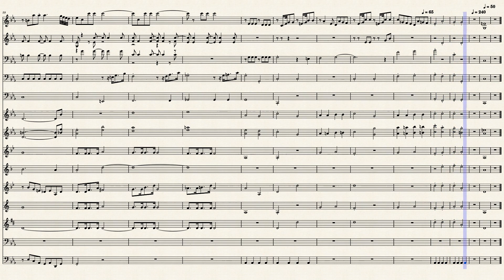Mozart_-_Freemasonic_Funeral_Music. 202206030412